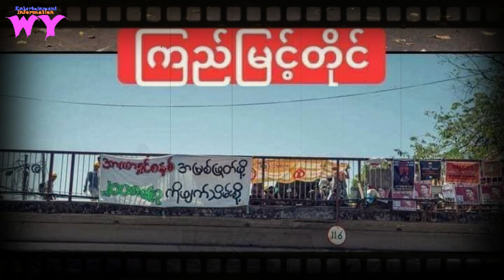ရပ်ကွက်ထဲ စခန်းချတာ ဘာကြောင့်လဲ?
ရပ်ကွက်ထဲ စခန်းချတာ ဘာကြောင့်လဲ?WY MyatTunOo#